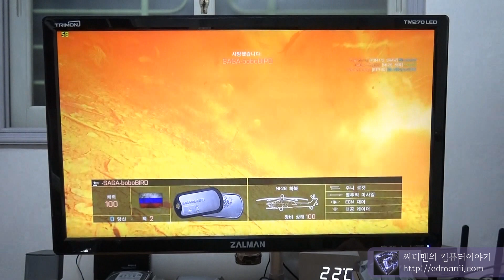이엠텍 GTX750ti 배틀필드4 울트라 높음 옵션